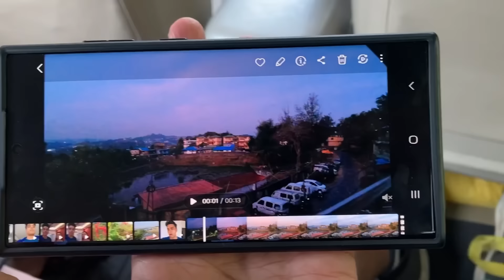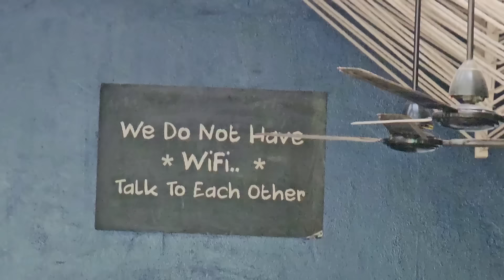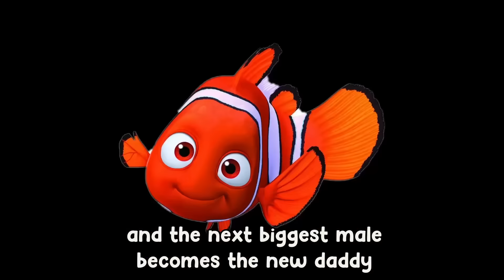The Most Beautiful Island In Asia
The Visuals I saw that day were never experienced in my life. It is day to remember. I really love the andaman food, totally amazing. Especially thai prawns